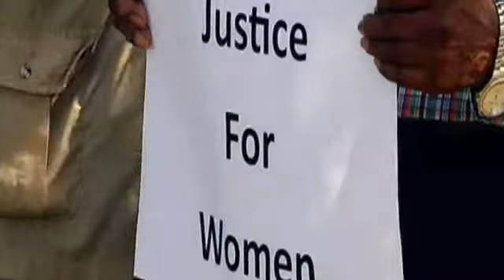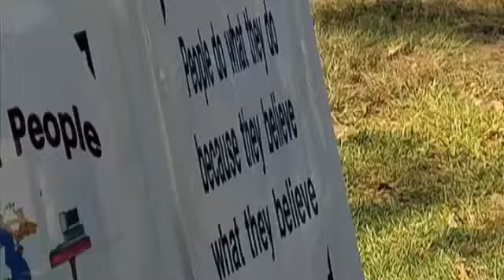NAACP rallies for BISD employee they say was assaulted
The Beaumont chapter of the NAACP held a rally tonight for BISD spokesperson, Jessie Haynes. The rally calls  for Justice for Jessie and stems from an incident at last Thursday's board meeting.At the board meeting, Haynes can be seen on video blocking a door at the district headquarters and preventing a reporter for Southeast Texas Investigates from entering an area where other reporters were interviewing the district's attorney.Board trustee Mike Neil attempted to open the door, and Neil and Haynes got into a scuffle before Neil is able to open the door.On Monday, BISD superintendent Dr. Timothy Chargois placed Haynes on paid leave pending the outcome of an investigation.At 5 p.m., the Justice for Jessie rally kicked off at the BISD headquarters.Justin Hinton reported live from the rally.The BISD police chief tells us that following the incidents last Thursday, there have been two or three complaints filed with the BISD police department.The police chief says they are investgating the incident, gathering evidence and making a determination on how to proceed.The chief also told us that based on the initial complaints, if they are substanitated, they would be misdemeanor charges.